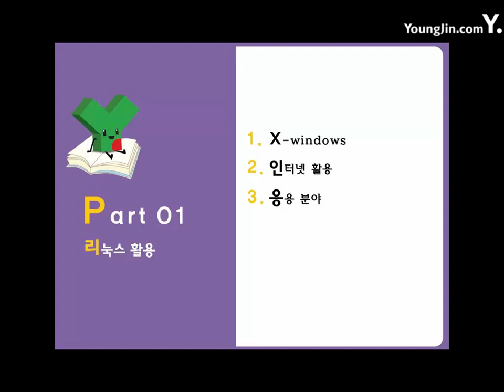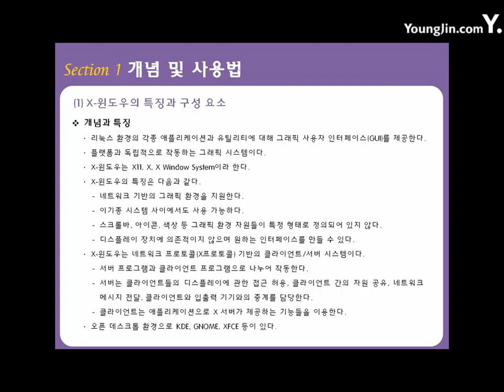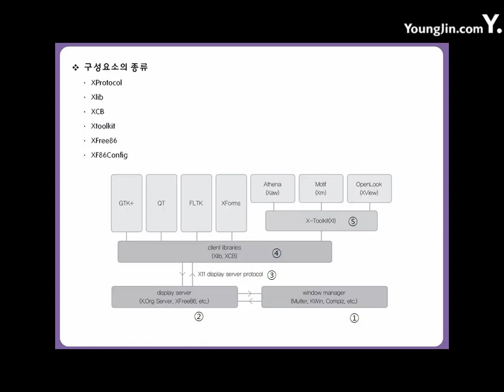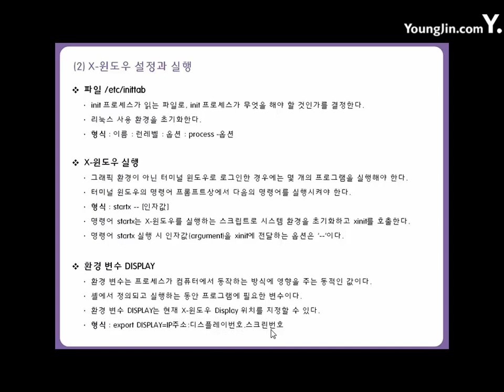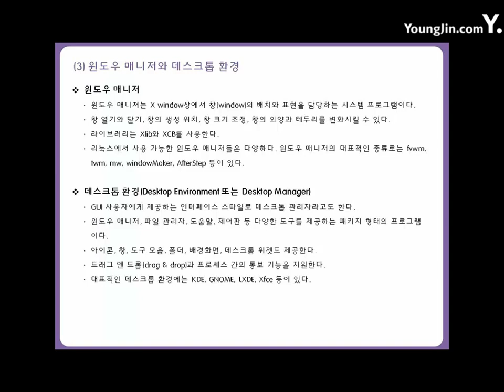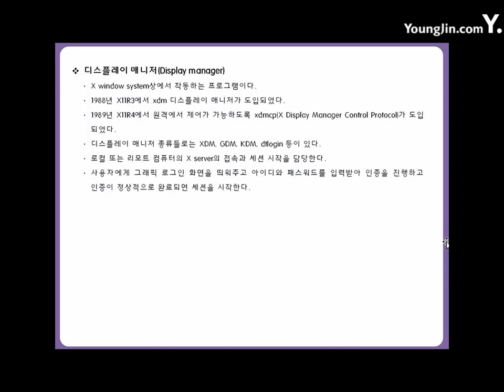[리눅스마스터2급]03-01-01 개념 및 사용법